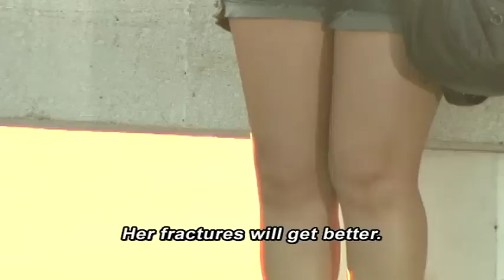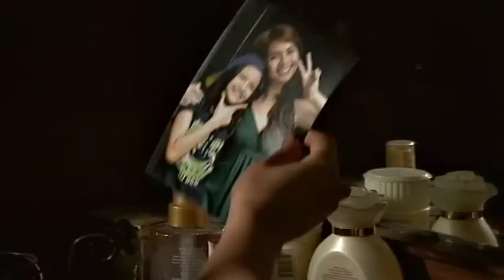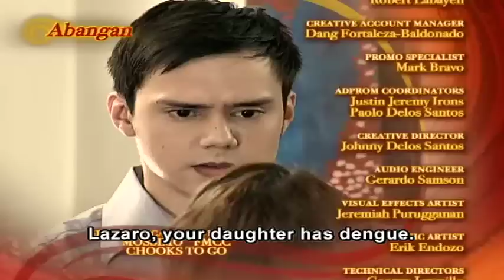Annaliza Pilot Episode